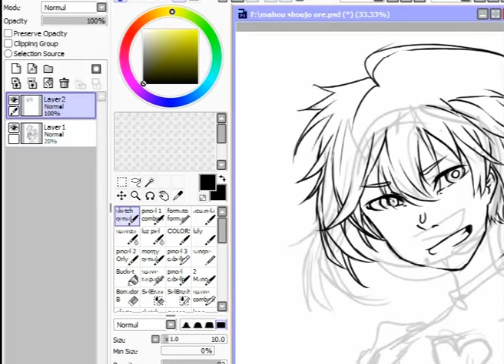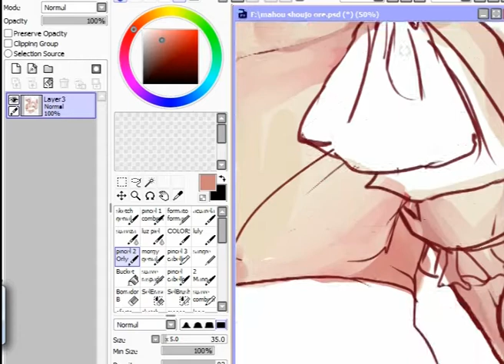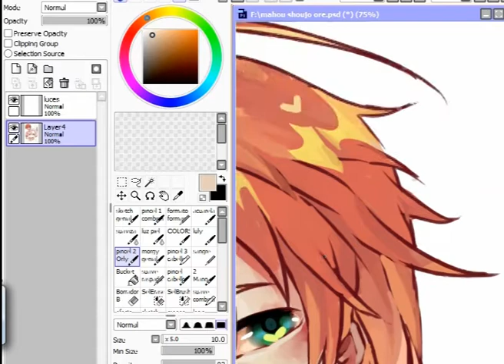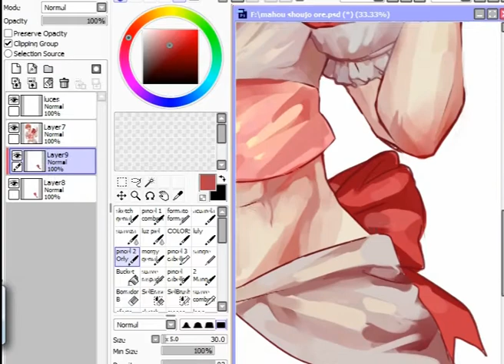maki- Mahou shoujo ore [speedpaint]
espero les guste owo